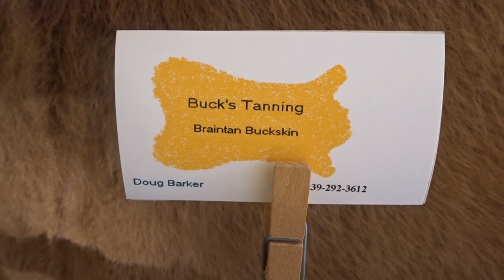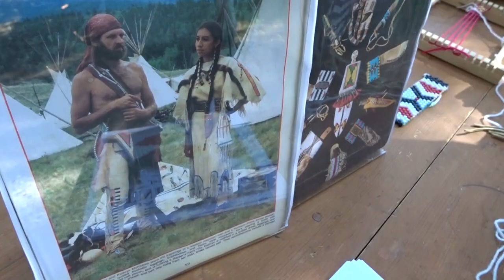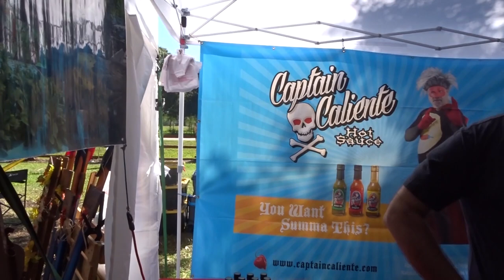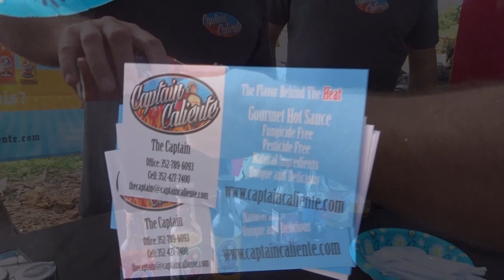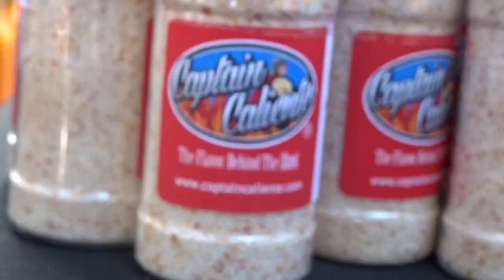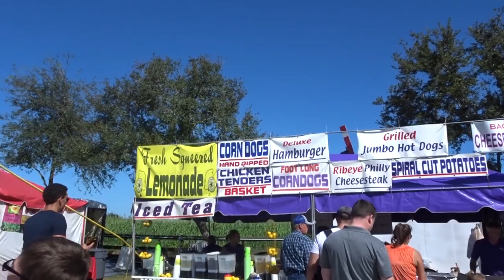🌽 Hunsader Farms Pumpkin Festival 🎃 | 🍁 Fall Fun in Florida | Bradenton Florida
Check out everything there is to do at the Hunsader Farms Pumpkin Festival. This is one of my favorite fall fun in Florida activities.

Find My Stock Photos From This Trip

I list stock photos from all my trips on several different sites. The links below host my profiles if you are interested.

MUSIC